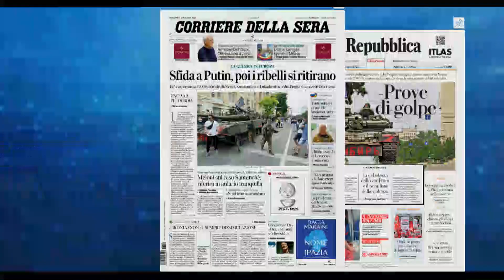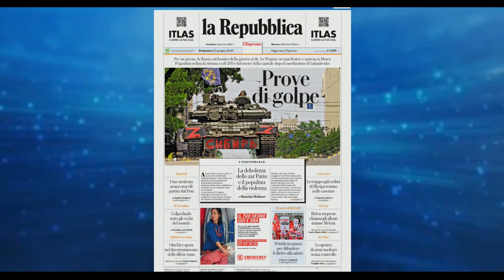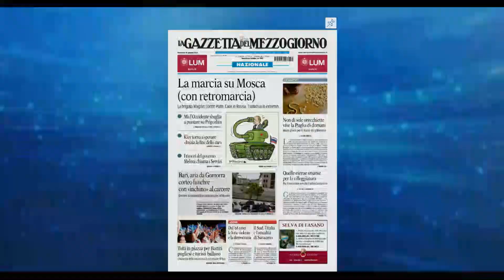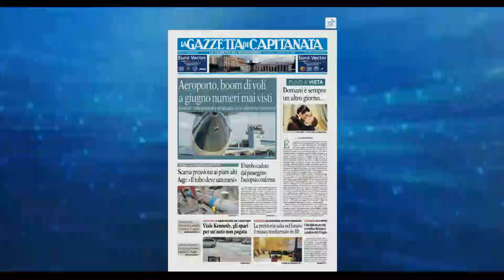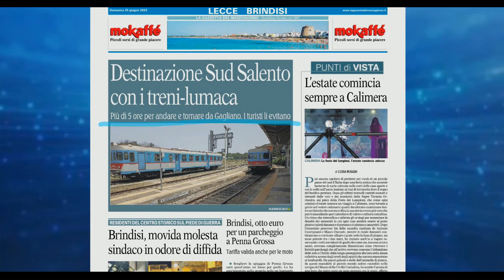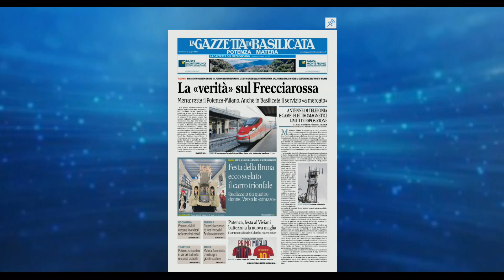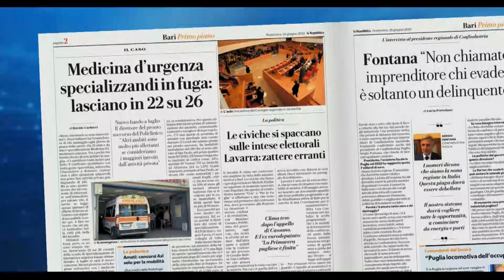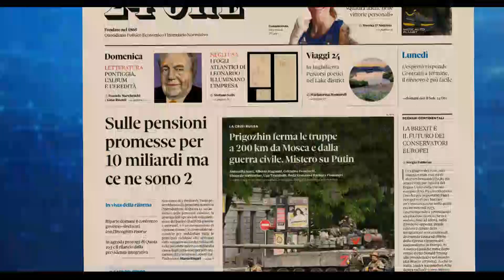Rassegna stampa 25 giugno 2023. A cura di Maria Cristina Mastrangelo